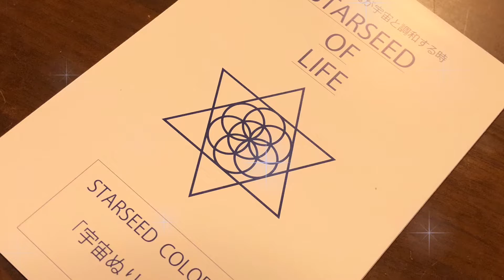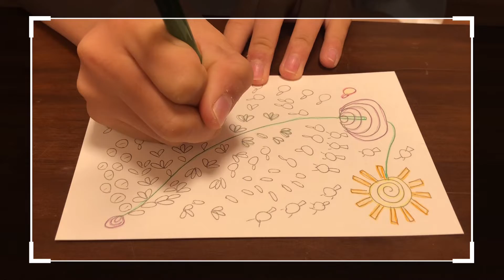【宇宙塗り絵】 楽しすぎた‼︎ 春分までに21枚リライトにチャレンジ！！ ☆☆☆１枚目&２枚目編☆☆☆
宇宙塗り絵【リライト】したら
楽しすぎました♪

なんか
楽しそうだったから

みんなでワクワク波動爆上げ♫
春分までに21枚チャレンジ！

ってイベントに
親子で参加したんです‼︎

あれです

Twitterで
「親子でチャレンジします！」
って宣言したんです

あれです、あれ

私！
動けーー‼︎

って
笑

この動画は
チャレンジ１枚目と２枚目の
塗り絵の様子や感想を記録した
作品展です

2022年2月13日